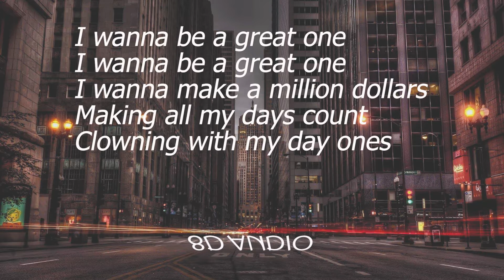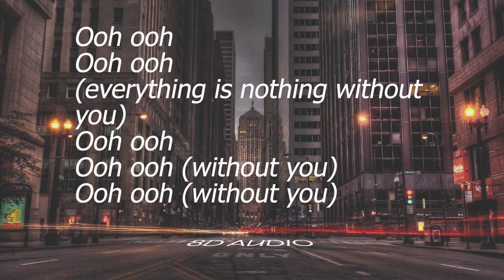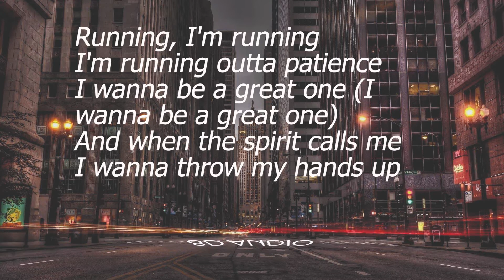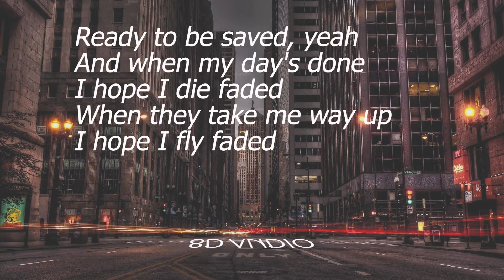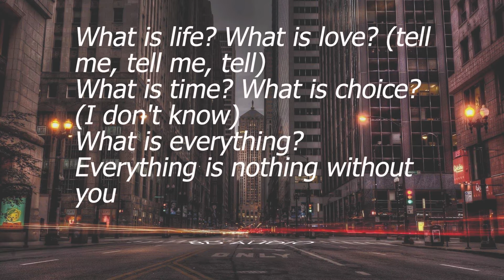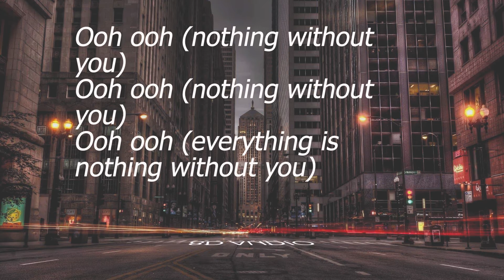Jessie Reyez - Great One (Lyrics)